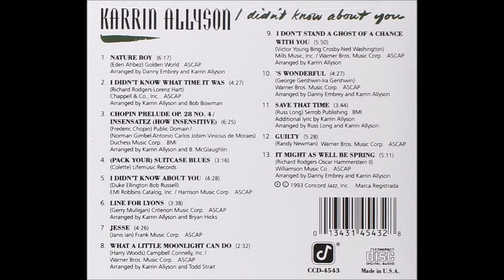Karrin Allyson - Guilty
Lyrics: Randy Newman
Year: 1973
Original: Chris Smither
Released: I Didn't Know About You (1993)

Yes, baby, I've been drinking,
Shouldn't come around I know
But I found myself in trouble, darling,
And I had no place left to go

I got some whiskey from a barman,
I got some cocaine from a friend
And I had to keep on moving,
Till I was back in your arms once again

But I'm guilty, honey, I'm guilty,
And I'll be guilty for the rest of my life
How come I never do, what I'm supposed to do
Nothing I try to do ever turns out right

You know how it is, you know how it is with me, baby,
You know, I just can't stand myself
It takes a whole lot of medicine, darling
For me to pretend I'm somebody else
How come I never do, what ever I'm supposed to do

You know, I just can't, I can't even stand myself
For me to pretend that I'm somebody else